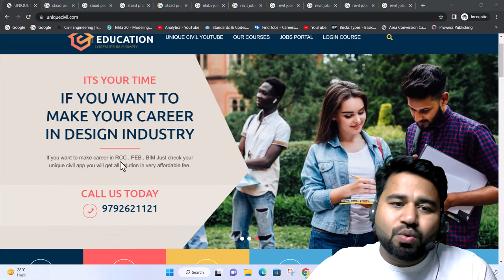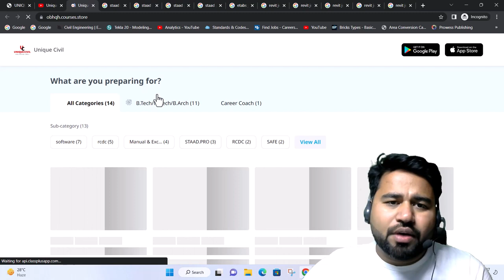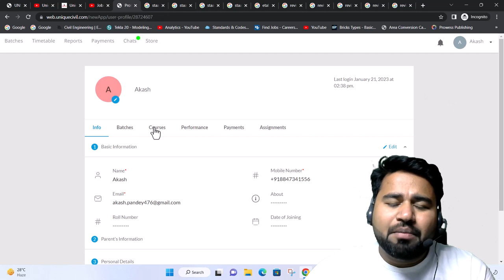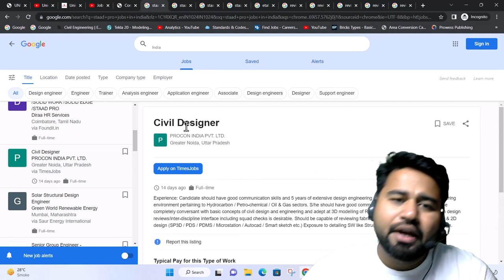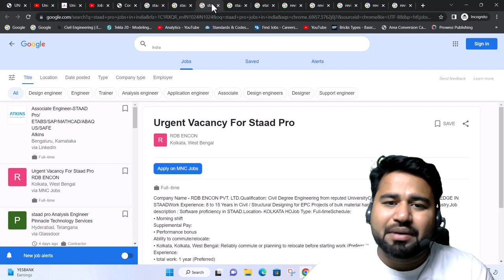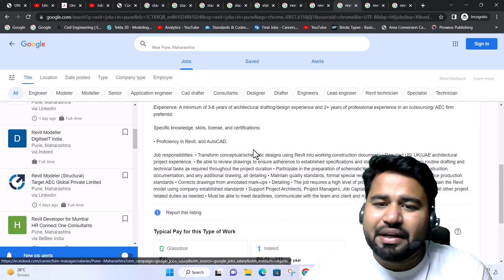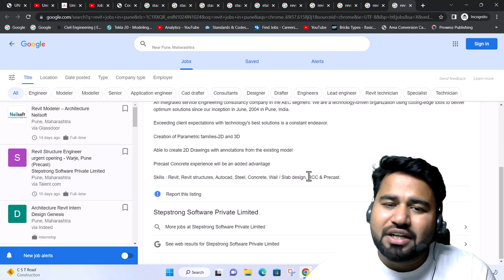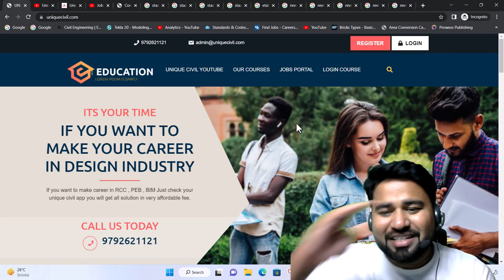Gift for you || Bulk Jobs Opening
Hello friends...